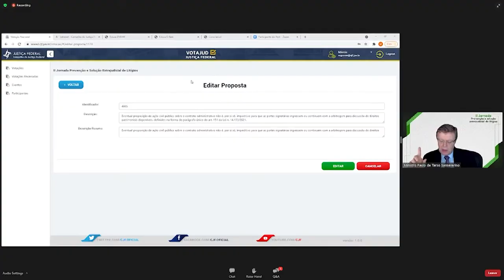II Jornada Prevenção e Solução Extrajudicial de Litígios aprova 142 enunciados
​Após dois dias de debates, a II Jornada Prevenção e Solução Extrajudicial de Litígios, organizada pelo Conselho da Justiça Federal ​(CJF), foi encerrada na última sexta (27) com a aprovação plenária de 142 propostas de enunciados apresentadas pelas quatro comissões temáticas.